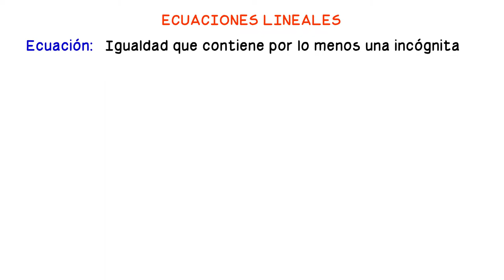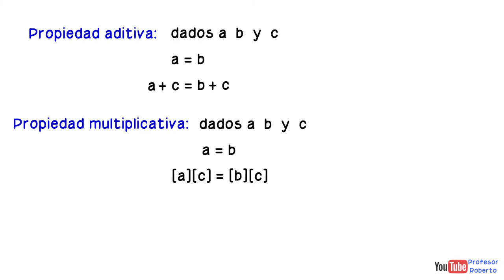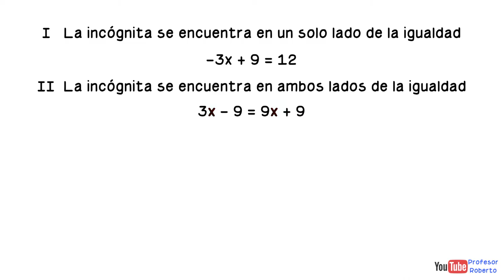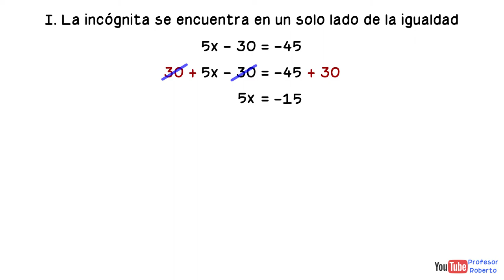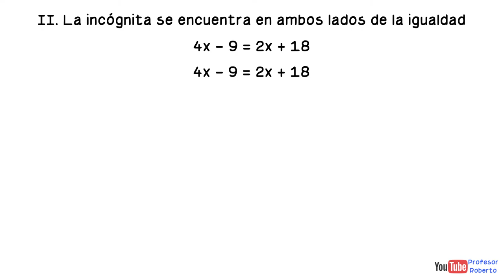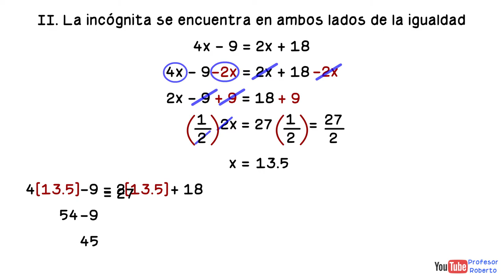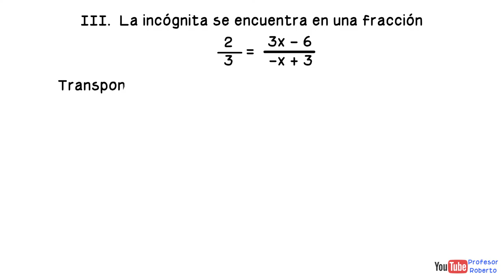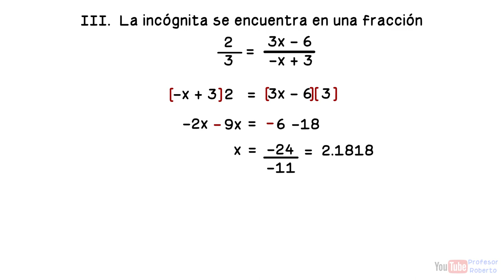Cómo resolver ecuaciones lineales o de primer grado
En este video vemos la solucion de diferentes casos de ecuaciones lineales o de primer grado.